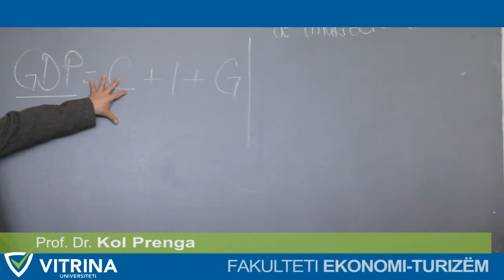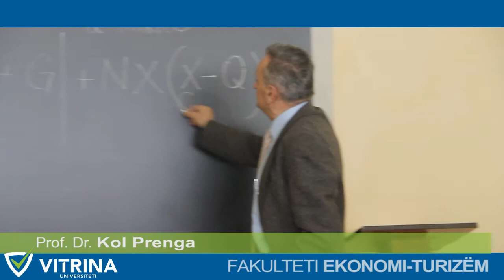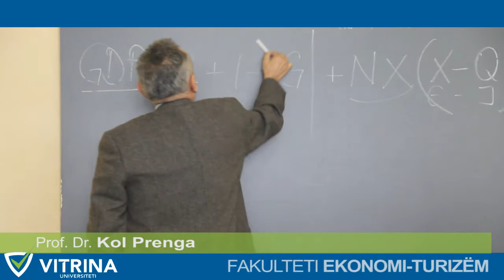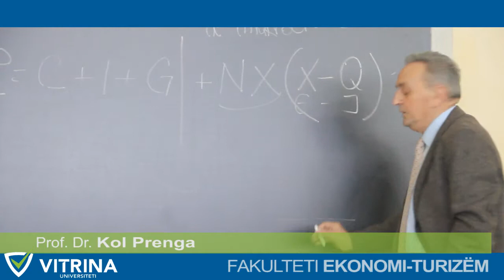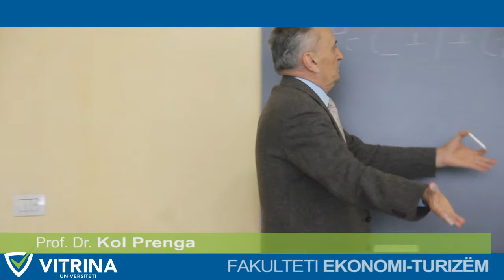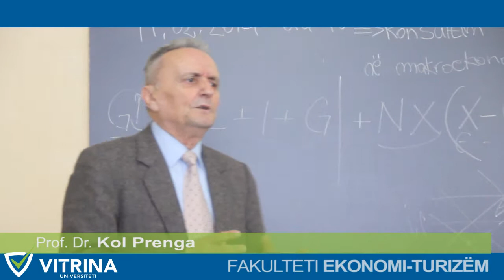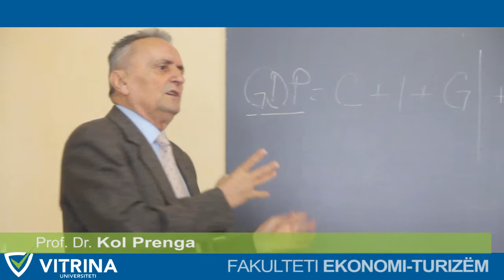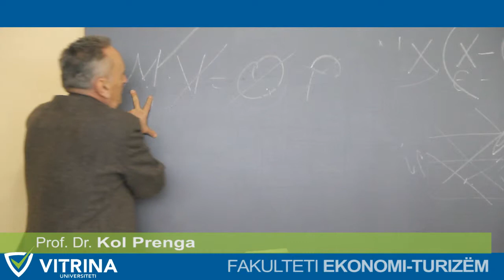Uni. "Vitrina". Fakulteti Ekonomi-Turizem. Prof.Dr. Kol Prenga